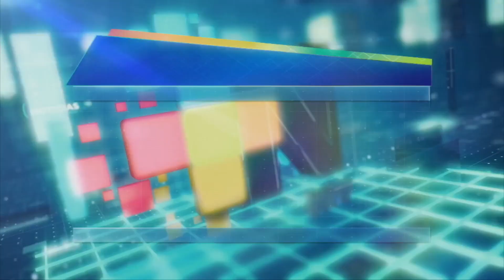Relanza Infonavit programa de descuentos por liquidación anticipada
Xalapa, Ver.- Nuevamente se relanzó el programa de descuentos por liquidación anticipada del Instituto del Fondo Nacional de la Vivienda para los Trabajadores (Infonavit).

Erick Porres Blesa, delegado del Infonavit, explicó que, bajo dicho esquema los derechohabientes que liquidaron hasta el 75 por ciento de sus créditos accederán a un descuento del 50 por ciento si liquidan el monto restante.

En Veracruz son 7 mil 524 los trabajadores que tienen la posibilidad de acceder un descuento del 50 por ciento del saldo de su deuda.

Para determinar si un crédito puede aplicar a un descuento por liquidación anticipada, los acreditados deben ingresar a mi cuenta Infonavit y realizar la consulta en la sección Saldos y Movimientos.